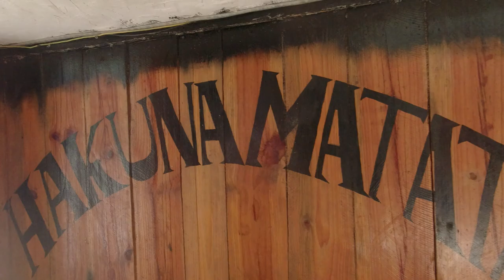Inside Havana's Ghetto: I gave AWAY 2 Months Salary in Cuba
In this video, I will take you back to the ghettos of Havana. Unlike other islands of the Caribbean Cuba is a place partially stuck in time. Follow me as I make new friends in Havana and visit an old friend in Cayo Hueso, Havana.
I'm definetely in love with this place.